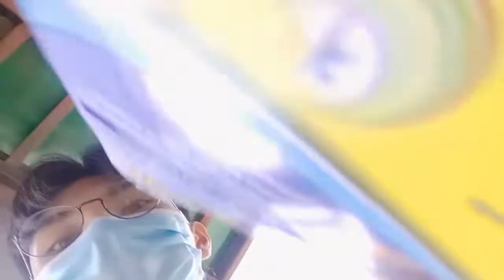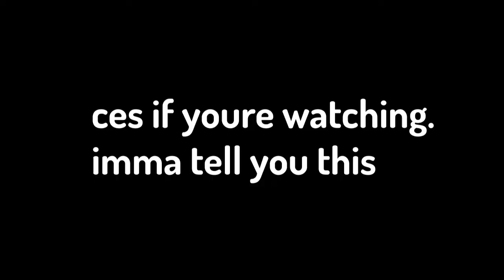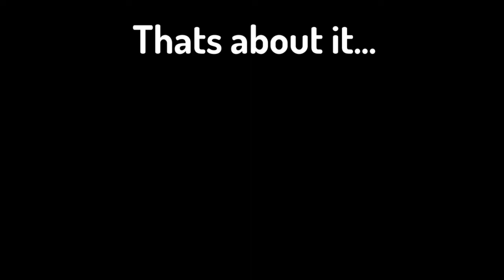da vlogerist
Hey whats up POGGERS AND SWAGGERS Today we are vlogging with the boys and thats it if you have time to read this so please consider subscribing its free and it helps me a lot thanks!!

And Click The little Bell so You wont Miss A video